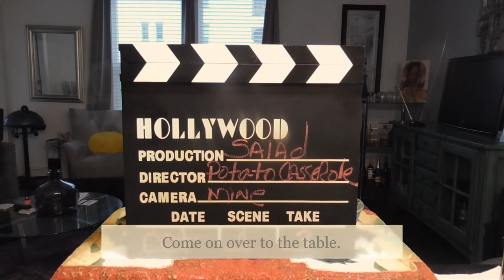Potato Casserole. Come on over to my Table and letz eat!